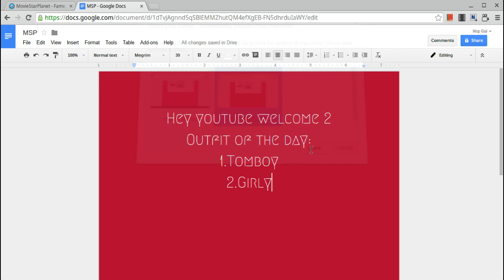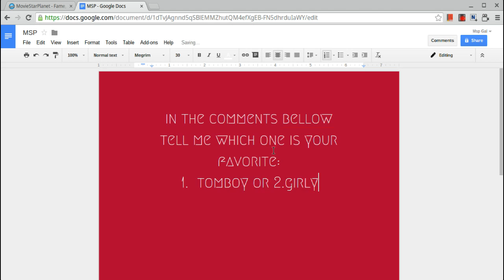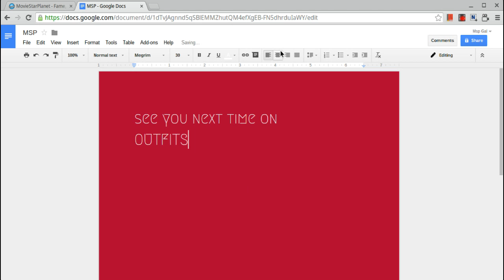Let's Play MSP Outfits : Part 2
More 2 Come Leave in the comments your favorite and some suggestions i should put into my videos :P
Conatact me @: